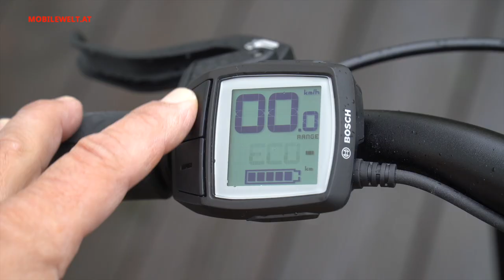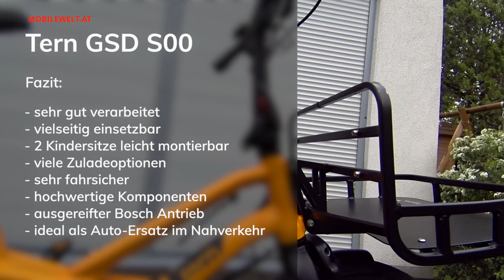Tern GSD S00 2019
Wer ein kompaktes E-Lastenrad in moderner Form sucht, wird derzeit beim Tern GSD fündig. Das überaus praktische Bike sieht schick aus, bietet Platz für zwei Kindersitze und noch viel mehr.

Außerdem ist es aufgrund der 20 Zoll Laufräder nur so lang wie ein klassisches Fahrrad, fährt sich dank extra breiter Bereifung und solider Rahmenkonstruktion aber wie ein großes Bike.

Alle wesentlichen Highlights und Features des Tern GSD sind am Beispiel des S00 im Video zusammengefasst.

Achtung: Unbedingt die lokal gültigen Regelungen für den Transport von Kindern auf Fahrrädern beachten! So ist etwa in Österreich der Transport von zwei Kindern nur in dafür speziell zugelassenen Transportboxen mit Rückhaltevorrichtungen erlaubt.